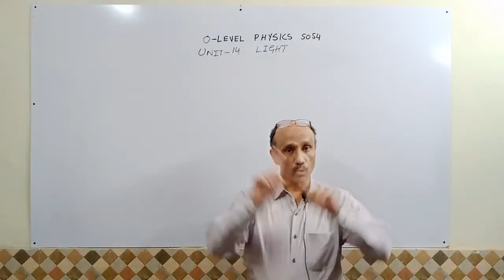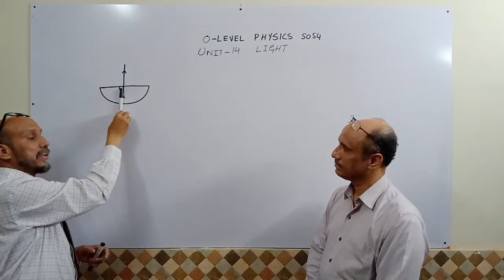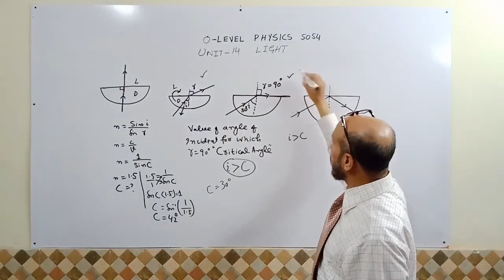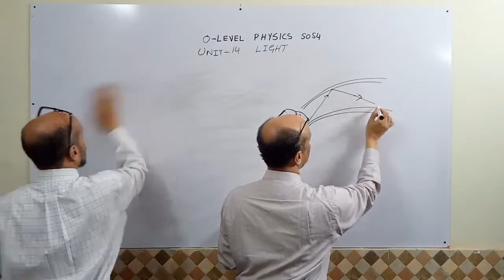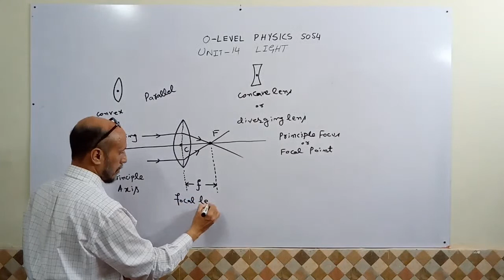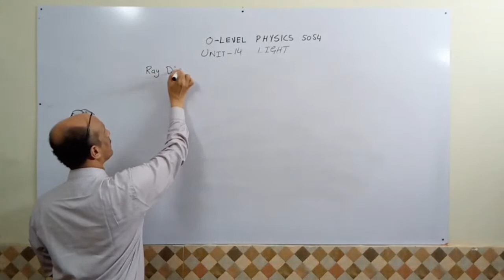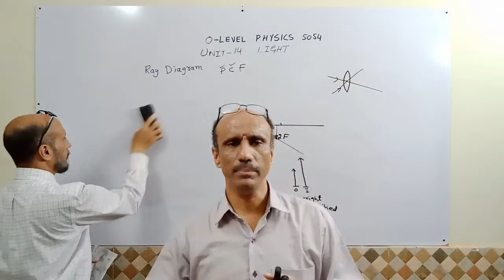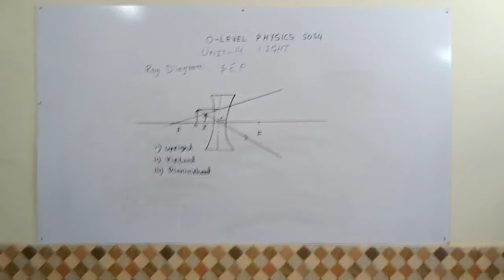Total Internal Reflection | Converging Lens Ray Diagrams | Diverging Lens | O Levels Physics 5054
(h) define the terms critical angle and total internal reflection and recall and use the formula
sin c = 1/n.
(i) describe experiments to show total internal reflection.
(j) describe the use of optical fibres in telecommunications and state the advantages of their use.
(k) describe the action of thin lenses (both converging and diverging) on a beam of light.
(l) define the term focal length.
(m) *draw ray diagrams to illustrate the formation of real and virtual images of an object by a converging lens, and the formation of a virtual image by a diverging lens.
(n) define the term linear magnification and *draw scale diagrams to determine the focal length needed for particular values of magnification (converging lens only).
(o) describe the use of a single lens as a magnifying glass and in a camera, projector and photographic enlarger and draw ray diagrams to show how each forms an image.
(p) draw ray diagrams to show the formation of images in the normal eye, a short-sighted eye and a
long-sighted eye.
(q) describe the correction of short-sight and long-sight.